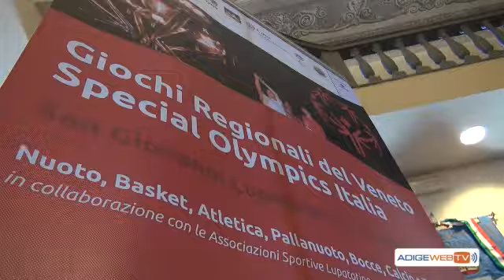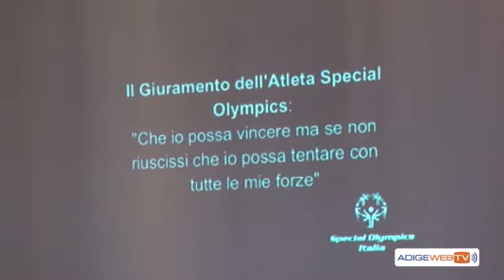San Giovanni Lup: presentati i giochi regionali Special Olympics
Presentata ieri mattina presso la sala consiliare del comune di San Giovanni Lupatoto, l'edizione regionale dei Giochi Special Olympics.
Il 13 e 14 aprile il Comune di San Giovanni Lupatoto ospiterà i Giochi Regionali del Veneto di atletica, basket, bocce, calcio, tennis, nuoto e pallanuoto e ai quali parteciperanno atleti con disabilità intellettiva provenienti da tutta la Regione. L'organizzazione è affidata all'Amministrazione comunale di San Giovanni Lupatoto, con l'Assessore allo Sport Enrico Mantovanelli a coordinare tutte le operazioni...(continua nel video)